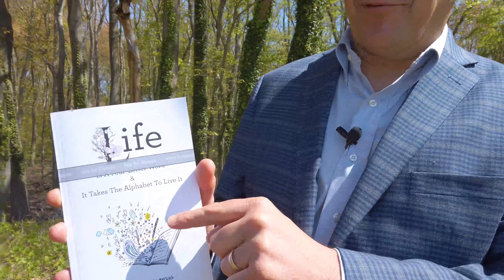Life is a Four Letter Word & It Takes the Alphabet to Live It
Don't we all wish that life came with an instruction manual?  You need not wait any longer - check out the wisdom of Rivian Marcus, Evan Marcus' Mom, in her newly released book, "Life is a Four Letter Word & It Takes the Alphabet to Live It".